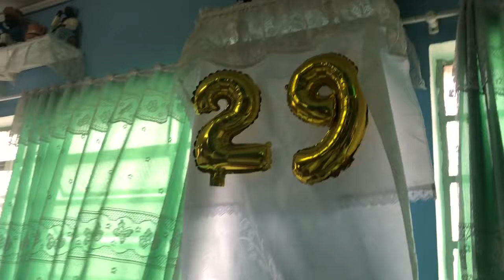29 anos de Coroa: Hélio e Jane - TOCA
Comemoração aos 29 anos de coroa, realizada dia 24/11/2019.

Hélio - Oxossi - Cacique Aymoré
Jane - Xangô Agodô - Caboclo Pedra Azul

"Se meu pai é Caboclo, eu sou também"

Instagram e Facebook: @caciqueaymore